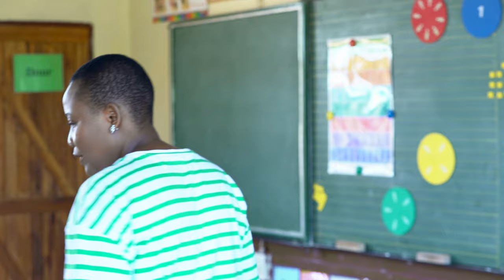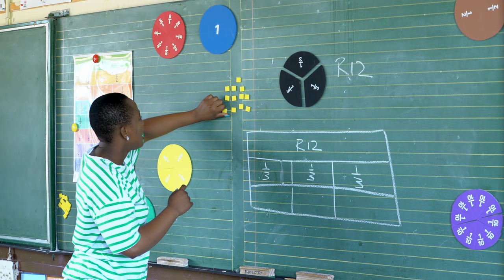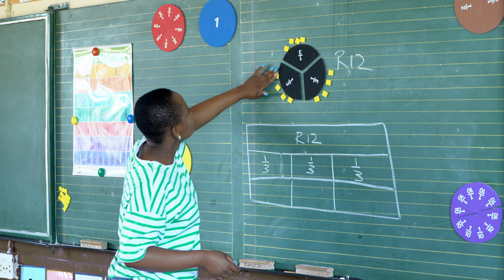3.3.7.4 Fraction of a collection